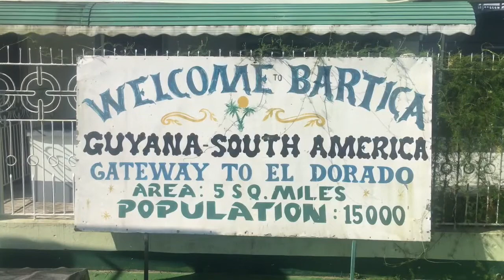World Race Guyana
Meet the girls I get to do life with as we travel throughout South America living missionaly!